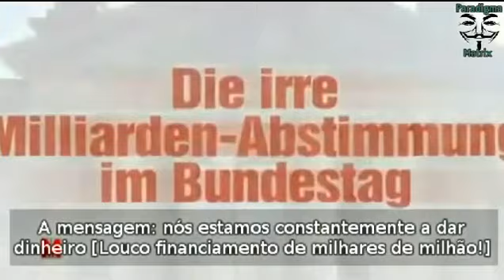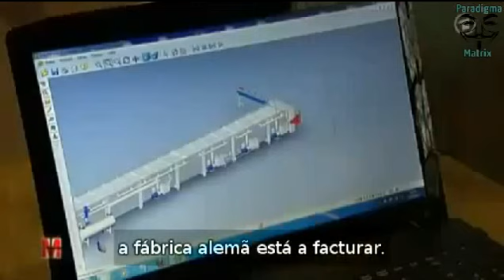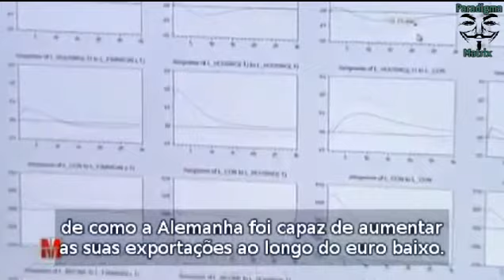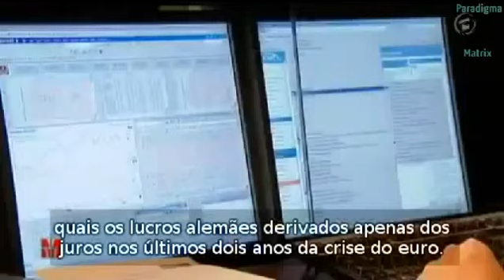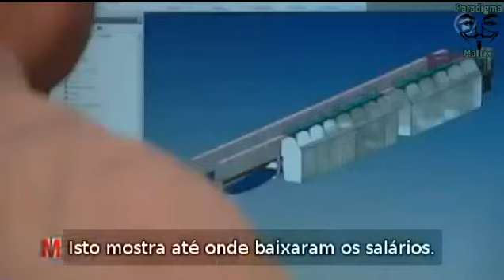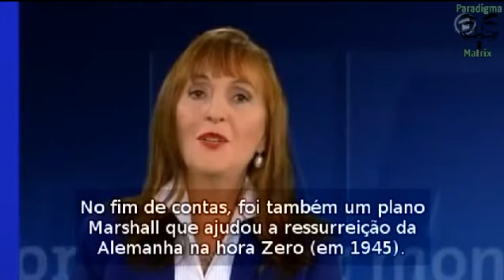A Crise na Grécia e a mentira que contaram aos Alemães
Este vídeo mostra uma reportagem levada a cabo por um canal de televisão alemão que denuncia a propaganda que tem sido veículada nos Meios de Comunicação Social alemães, no sentido de que os gregos têm vindo a subsistir com dinheiros alemães. A verdade parece ser precisamente a oposta: de que a Alemanha tem prosperado com a crise grega.

Vídeo editado e publicado pelo Paradigma da Matrix ), Visite-nos!